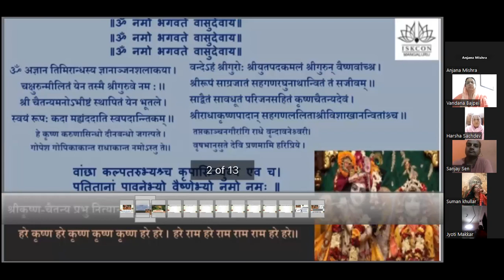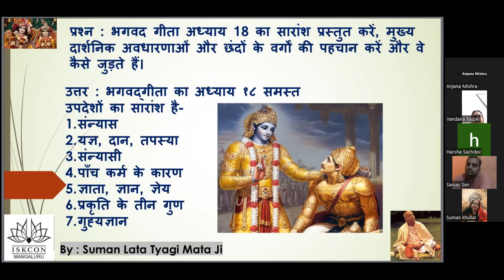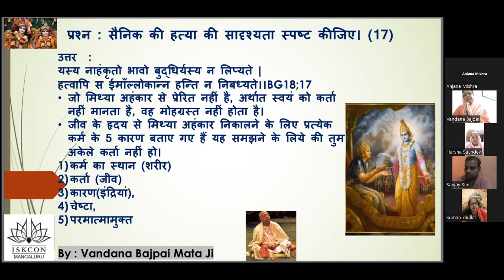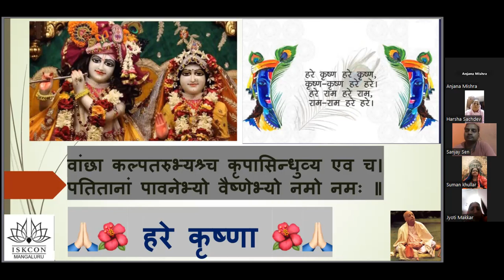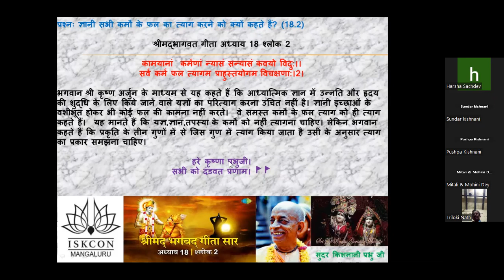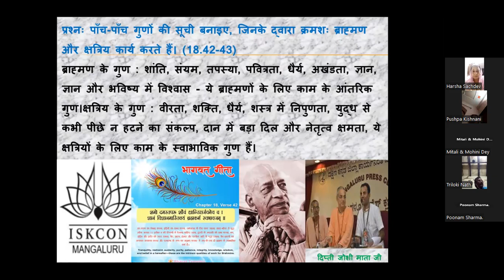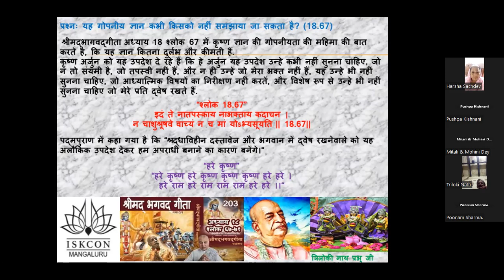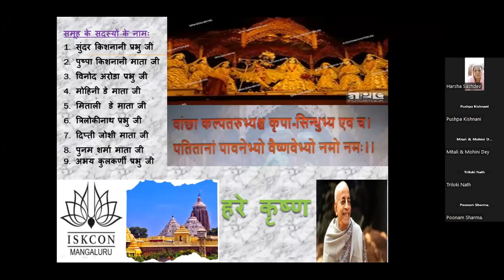BG Advance level 4 Hindi _ Saturday 03/06/23 at 8:00 PM by Sudhakar Prabhuji